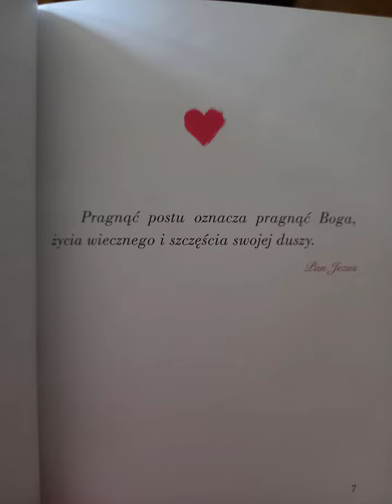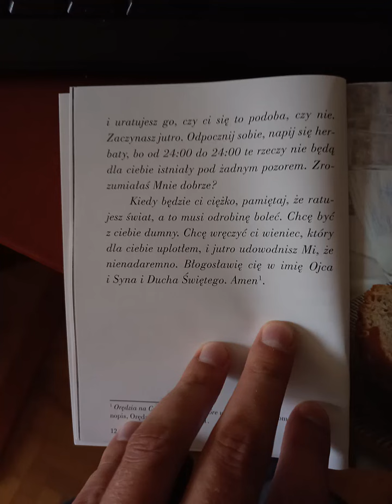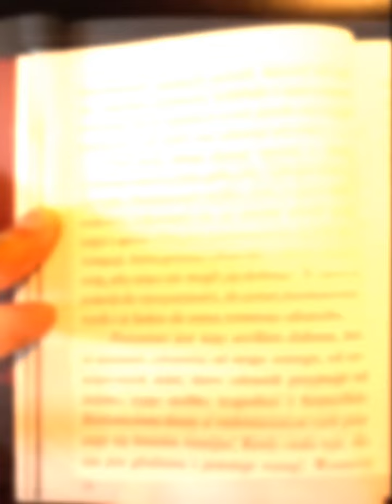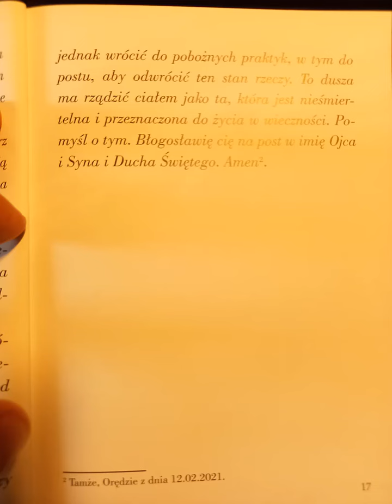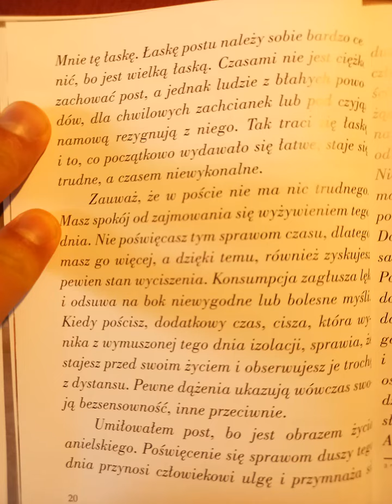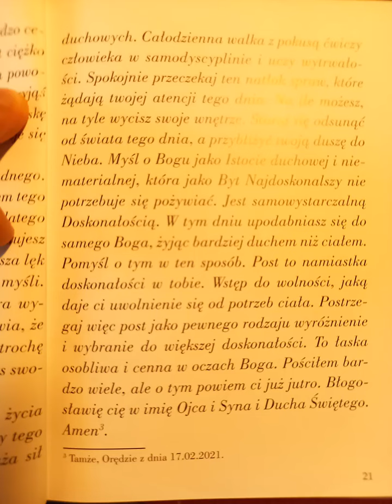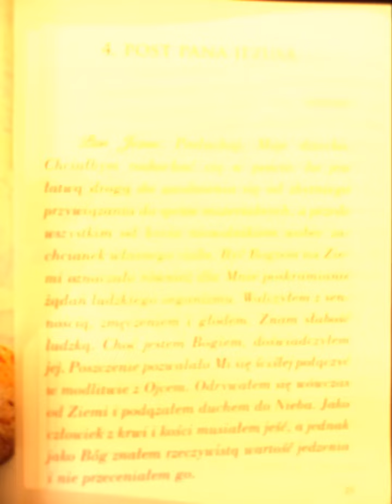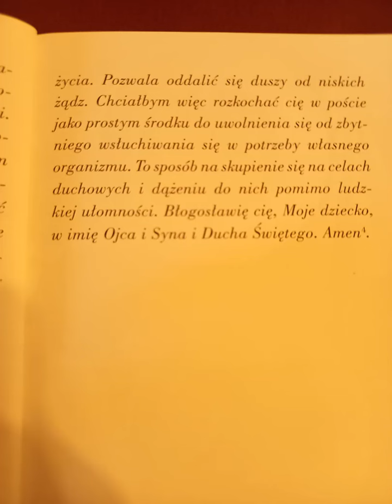Orędzia Agnieszki Jezierskiej o Poście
Orędzia od Księdza Piotra, pomoc na środy i piątki